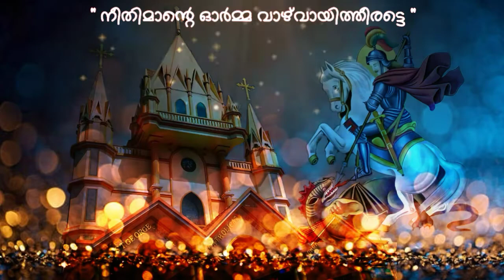പിരളശ്ശേരി കാവൽനാഥൻ | St. George | Sharon Tom Thomas | Anson Sunny John | CJ Audioz | ASJ Creations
മലങ്കരസഭയുടെ പ്രധമ കാതോലിക്കേറ്റ് സിംഹാസന പള്ളി

*പിരളശ്ശേരി സെന്റ്‌ ജോർജ് ഓർത്തഡോക്സ്‌  കാതോലിക്കേറ്റ് സിംഹാസനപ്പള്ളി*

*" പിരളശ്ശേരി കാവൽനാഥൻ "*
A Song about St. George

 Lyrics : Anson Sunny John & Sharon Tom Thomas
Vocal & Orchestra : Sharon Tom Thomas
Recording & Mixing : CJ Audioz
Editing : ASJ Creations
Media Partners : Simhasana Palli Media & CJ Audioz